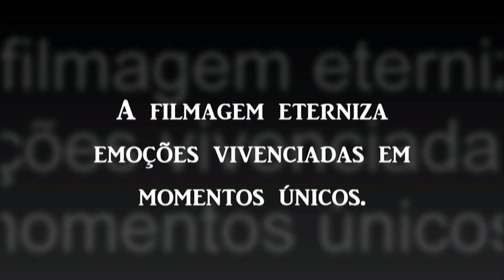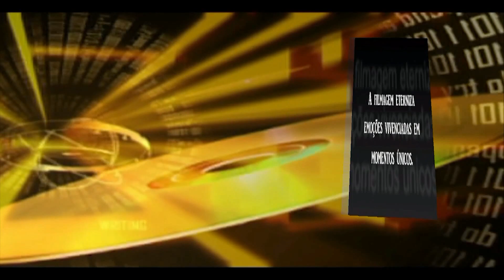1968 - Desfile em comemoração aos 106 Aniversário de Itápolis-SP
Vídeo super 8 que registrou o Desfile em comemoração aos 106 Aniversário de Itápolis-SP doado pelo senhor José Francisco Santarelli Digitalizado quadro a quadro e remasterizado no Stúdio Sérgio Produções em Itápolis-SP
Mais um vídeo eternizado para as futuras gerações.